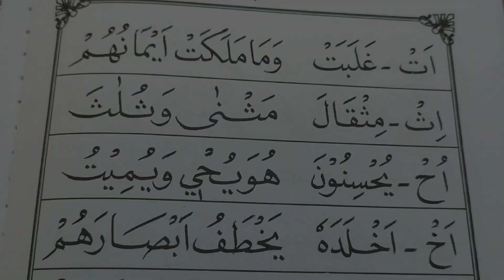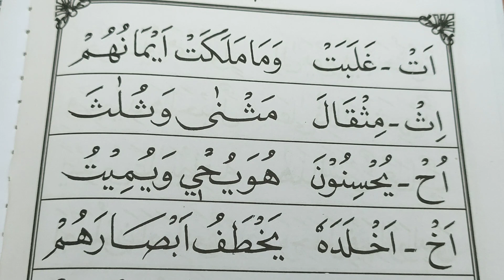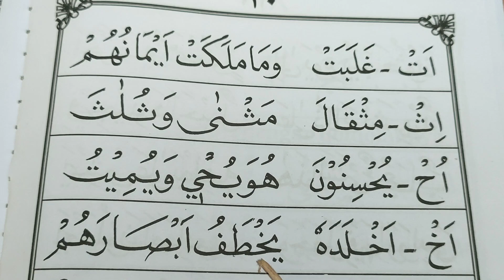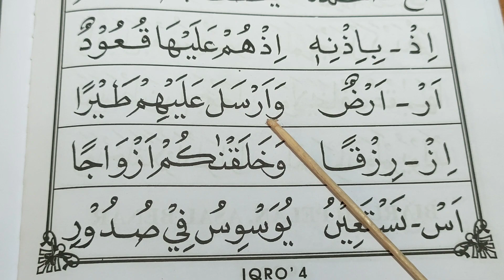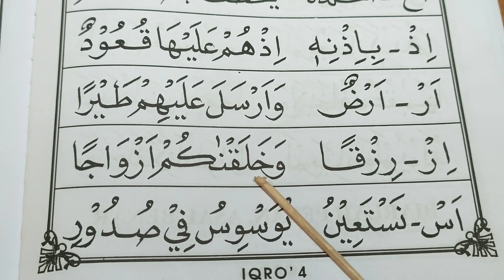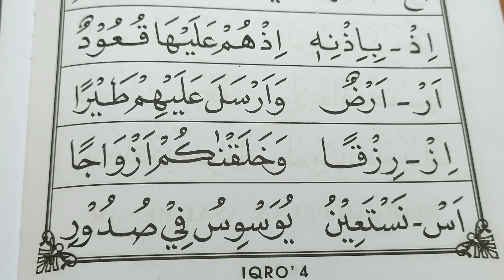Terbaru ❗Mudah Membaca Al Qur'an Iqro 4 Halaman 20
Di video ini membahas bagaimana cara membaca huruf Hijaiyah bersukun (mati) di buku Iqro 4 Halaman 20

Semoga bermanfaat
Barakallah fiikum